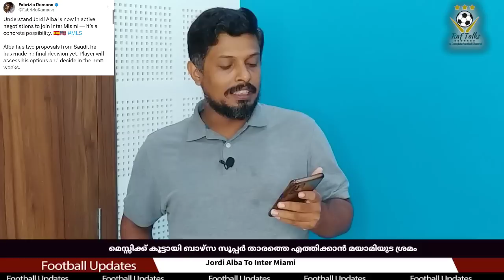മെസ്സിക്ക് കൂട്ടായി ബാഴ്സ സൂപ്പർ താരത്തെ എത്തിക്കാൻ മയാമിയുട ശ്രമം | Transfer News | Inter Miami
Lionel Messi
Jordi Alba
Inter Miami
MLS
Football News